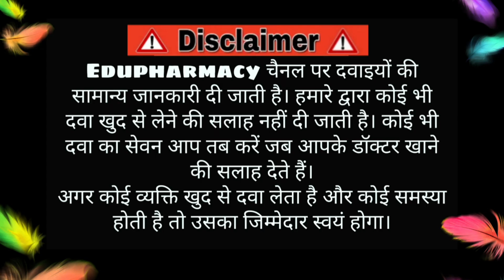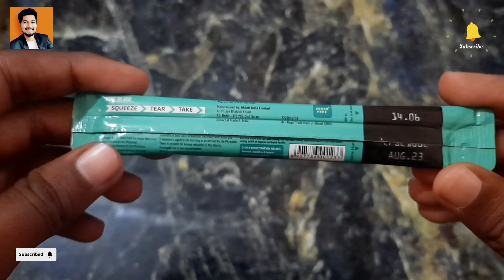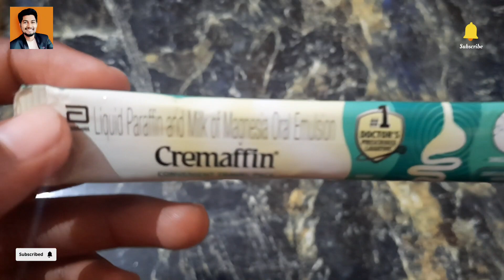Cremaffin liquid for constipation / Cremaffin Stick / पेट साफ करने की दवा।